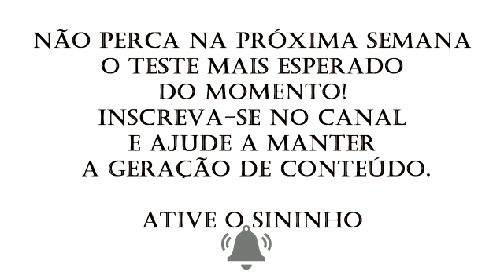Teste Taurus Striker 9mm - Chamada - NOVO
Não perca! Assine o canal.